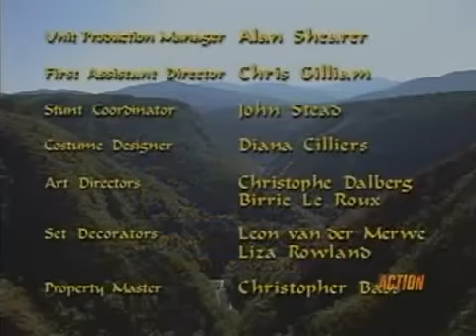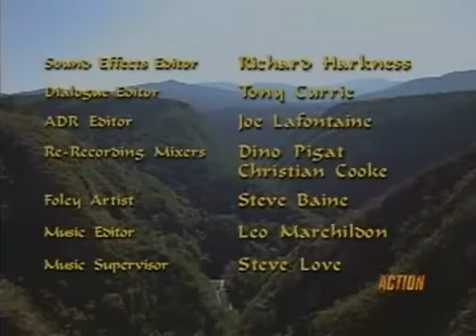The Adventures of Sinbad 2x20 Stalkers